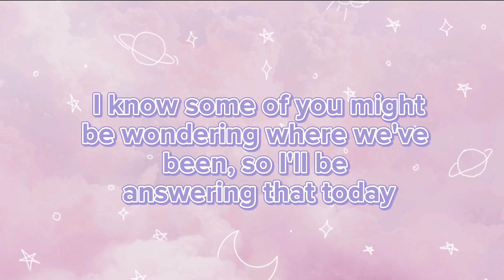We're back!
Sorry again, I'm going to start editing again soon so don't worry I'm not quitting!